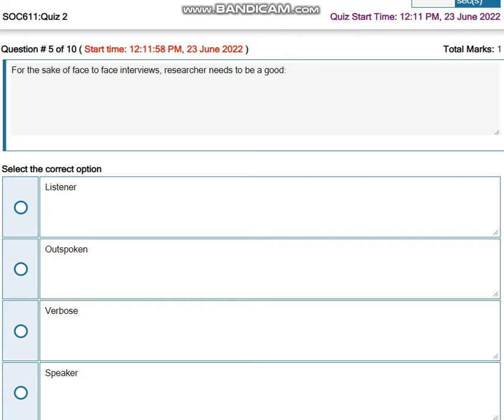SOC611 Criminology Quiz NO 2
,Soc611 Sociology of Religion Quiz No 2